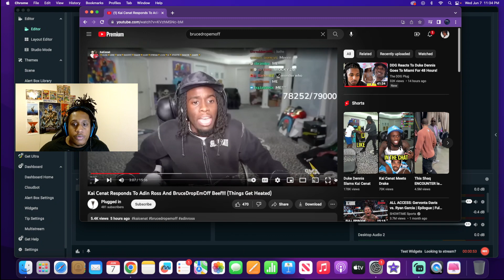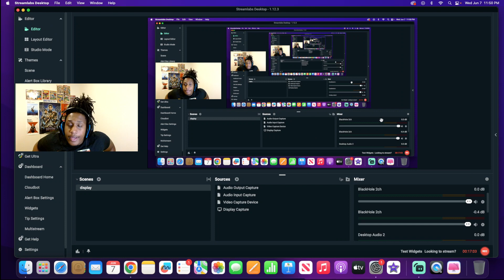Kai Responds To Beef With Twitch, Adin Ross And Bruce! **$100,000,000 Kick Contract!**